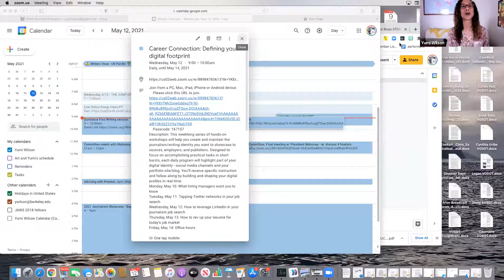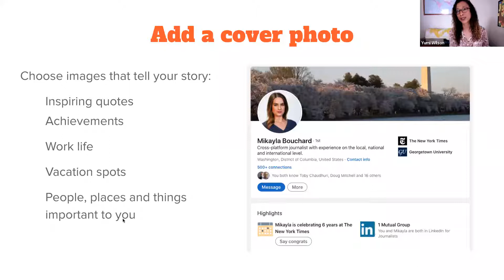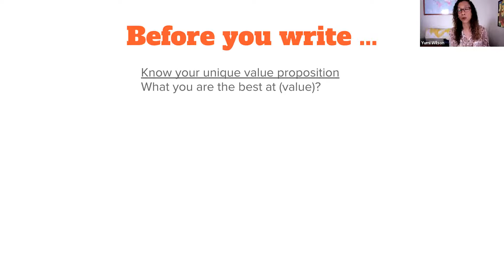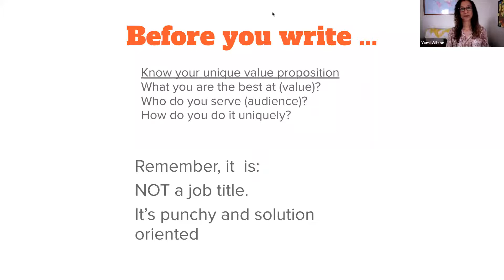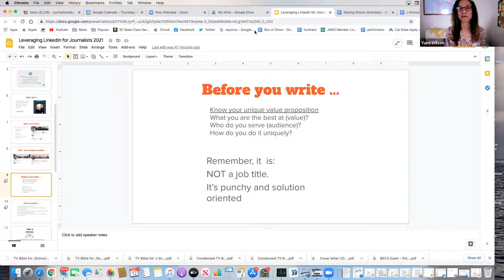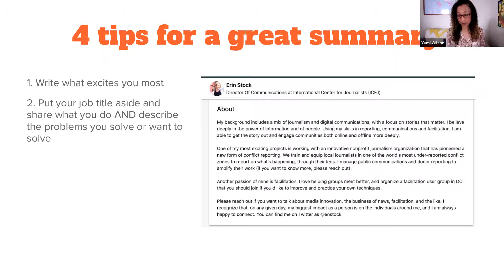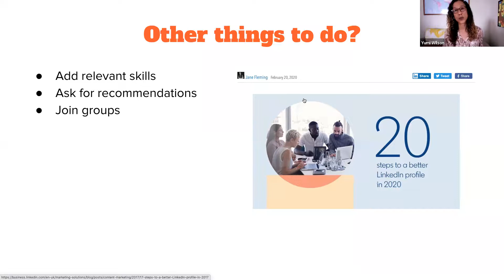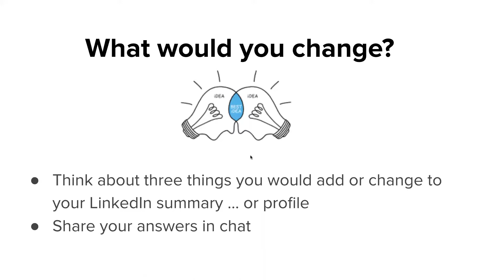How to leverage LinkedIn in your journalism job search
Your LinkedIn profile plays an important part in finding your next career opportunity – whether or not you are on the market. With 740 million users, LinkedIn remains one of the fastest growing social networks — an ideal place to build your network and for recruiters to find you.

Level up your LinkedIn profile to maximize its algorithms in your favor during this hands-on virtual workshop. Instructor Yumi Wilson, journalism educator, personal brand expert and former corporate communications manager for LinkedIn, will guide participants through the key changes to their profiles that will yield high-impact results. Work on your profile alongside Ms. Wilson as she shares content strategies and conducts live improvements of participant profiles.

This workshop was recorded on May 12, 2021.